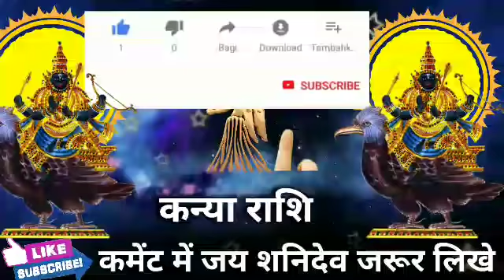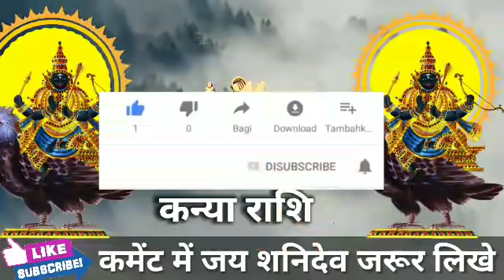कन्या राशि 14, 15 और 16 अगस्त 2021 की बहुत कुछ खास बातें।KanyaRashi